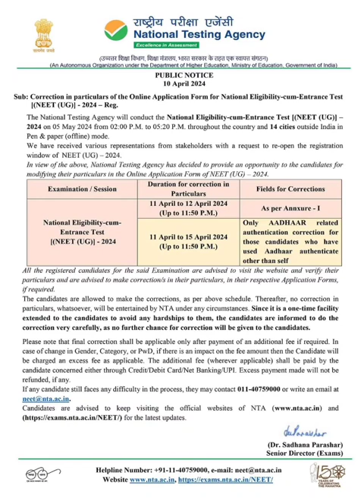NEET (UG)-2024 UPDATE✍️✍️✍️ II Link in Description 👇👇👇